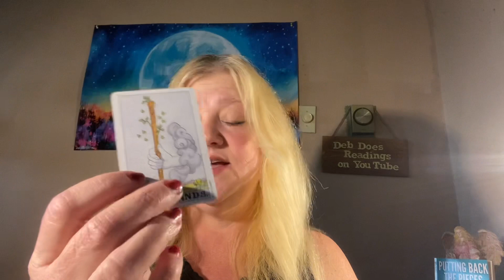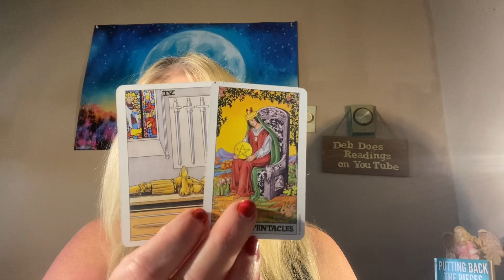AIR SIGNS BONUS READINGS LIBRA GEMINI AQUARIUS ☁️☁️☁️